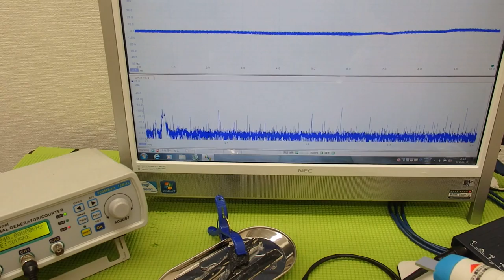‹メガヘルツの超音波発振制御›技術 ultrasonic-labo